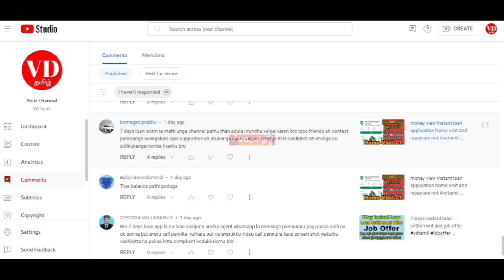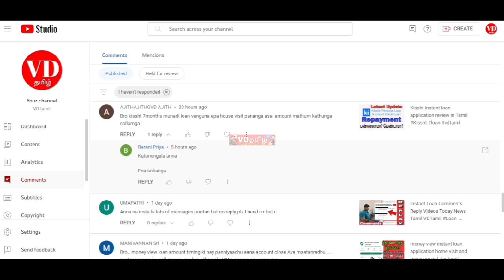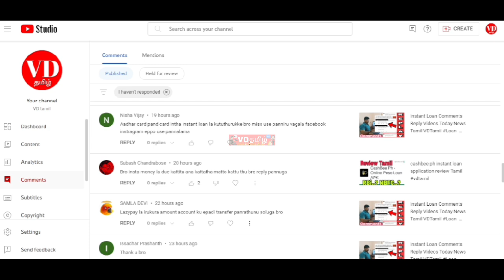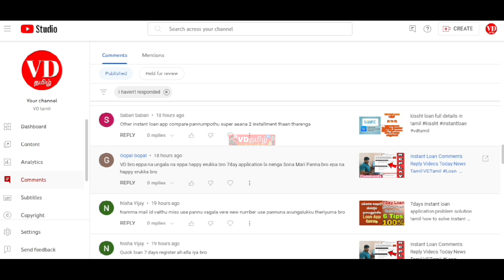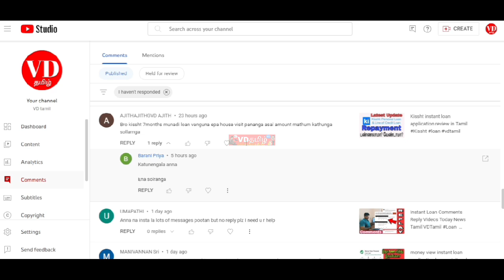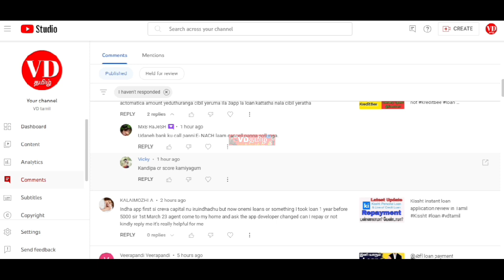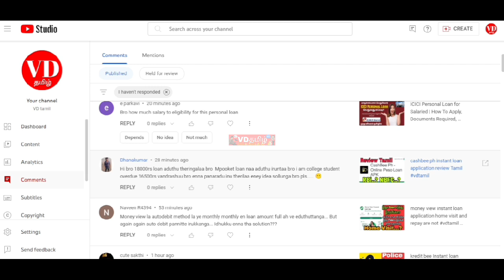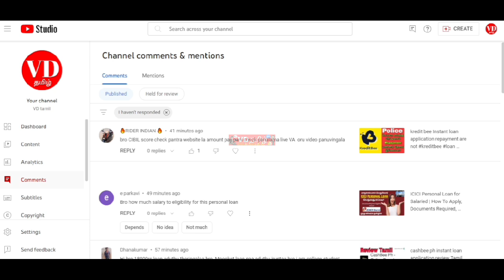Instant Loan Comments Reply Videos Today News Tamil VDTamil